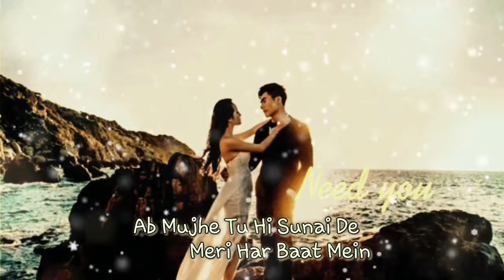tu kahe to shaan status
orignal song by shaan